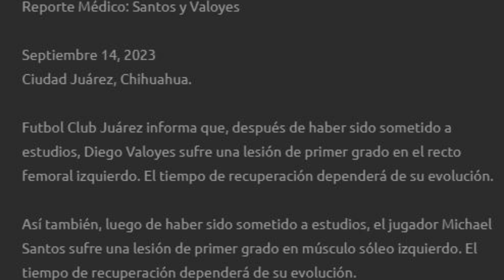Manuel Castro Sin Registro, Ningun Extranjero Se Irá | Valoyes, Santos Y Oliva Lesionados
Dos noticias de actualidad en bravos de juarez, el anuncio por parte de diego mejia de la no inscripcion de manuel castro para la presente temporada, lo cual implica que todos los extranjeros se quedan, la otra noticia tiene que ver con las lesiones de diego valoyes, michael santos y christian oliva, quienes se perderan por lo menos el proximo partido ante necaxa.

0:00 Manuel Castro No Será Inscrito
2:16 Valoyes, Santos Y Oliva Lesionados

Si adicionalmente deseas apoyar el proyecto de "El Bravolactico" lo puedes hacer mediante Supergracias (Google se queda con el 50% de comision) o mejor aun mediante una donacion a Paypal (muchas menos comisiones) al siguiente enlace:

Muchas gracias por todo tu apoyo y arriba los bravos!!